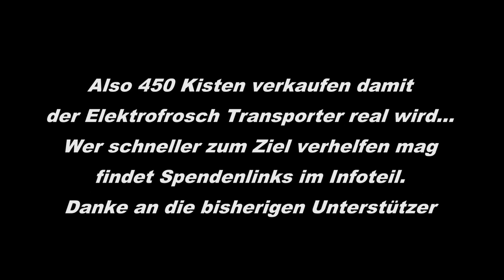Wie kommt der Preis für den Re-EMF Charger Bausatz zusammen?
Re-EMF Charger Bausatz "Holzlader" kaufen
Re-EMF Charger Aufrüstkit für "Holzlader" kaufen